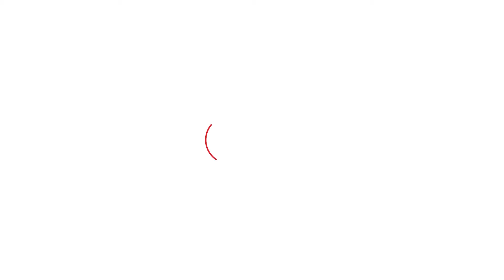Jaiprakash ने समर्थकों पर लगाया भीतरघात का आरोप, क्या बोले Brijender? | Haryana Tak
Jaiprakash ने समर्थकों पर लगाया भीतरघात का आरोप, क्या बोले Brijender?